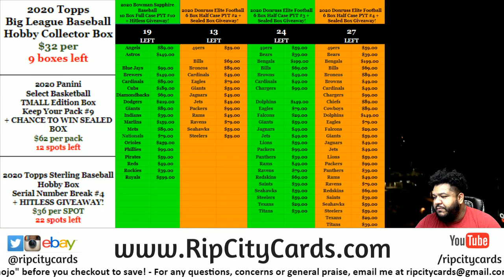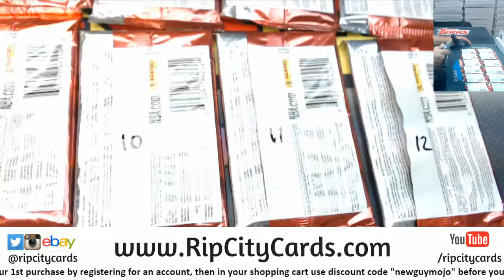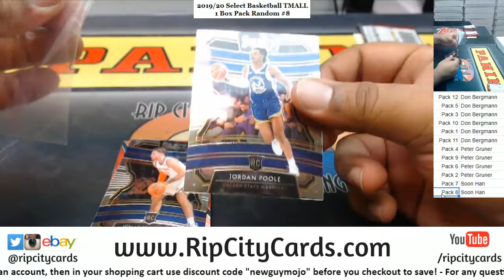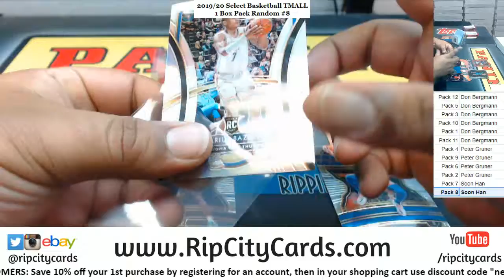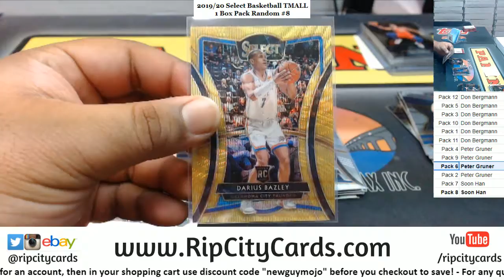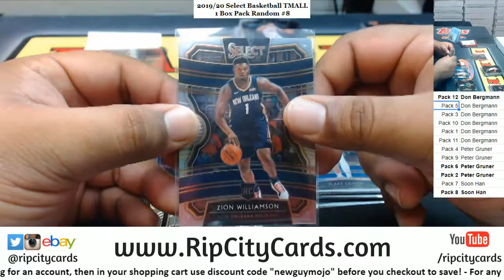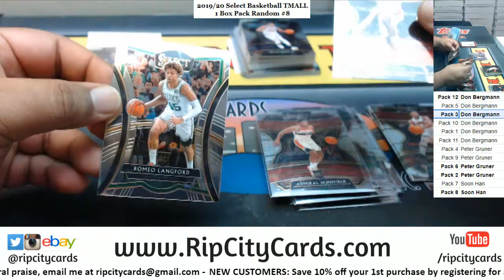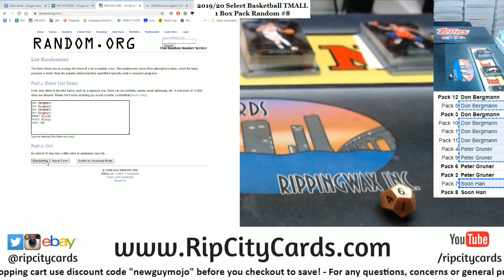2019-20 Select Basketball TMALL 1 Box Pack Random #8